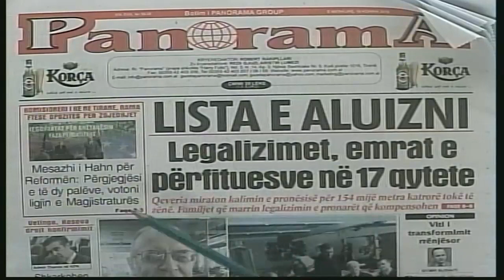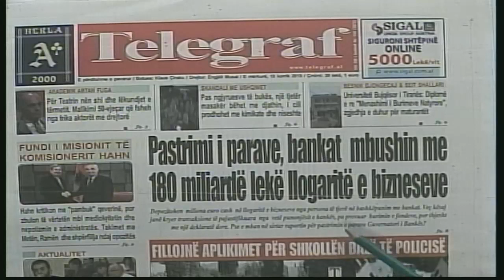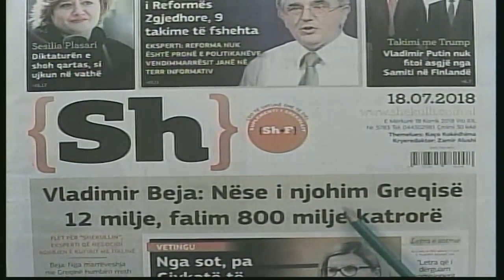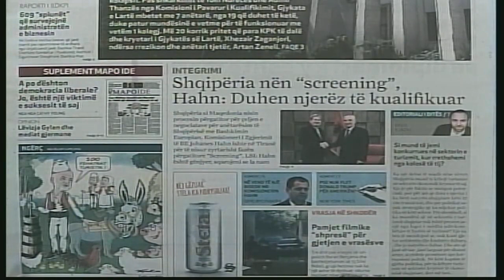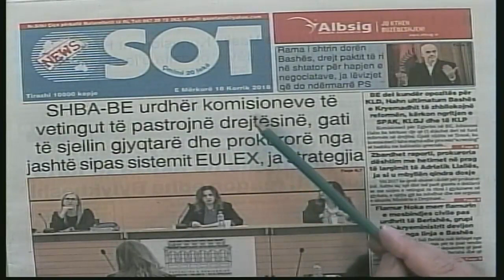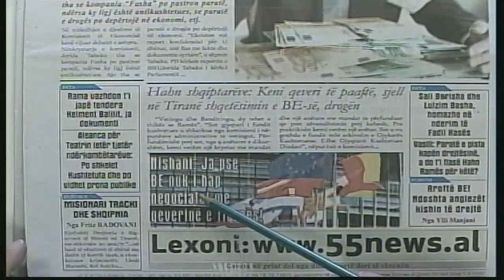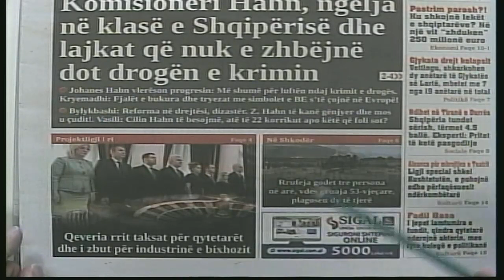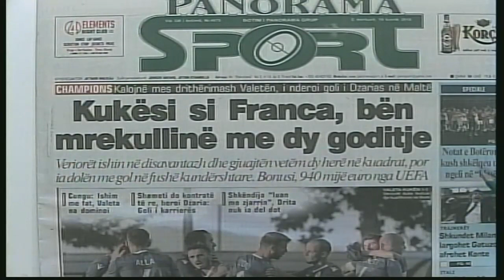18 korrik, 2018 "Shtypi i dites" në News24 - "Koha për t'u zgjuar" nga Bashkim Hoxha